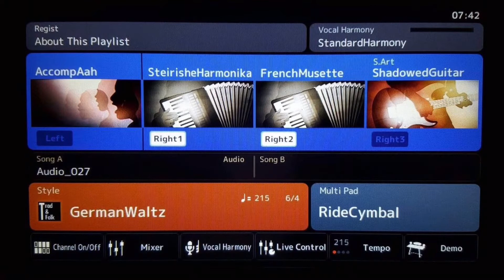Studio 7, Rev. Elaine Plays “Blessed Assurance” On The Yamaha Genos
Another old church favorite of mine played with the style “German Waltz” with a little spunk. They sure don’t write songs like these anymore! Even church services these days have become “Rock And Roll” with the same words repeated over and over again! I’m glad I can revive these good old melodies playing them on my keyboard and giving slow hymns a peppy beat! Unbelievers may be tapping their feet to the rythum, but that’s only half the fun! Christians enjoy the beat as the words to the song add a whole new meaning. The words are a reminder of the wonderful time we will have with the Lord in Paradise for eternity! That brings listening to this song on a whole other level of enjoyment!

Lyrics to “Blessed Assurance”